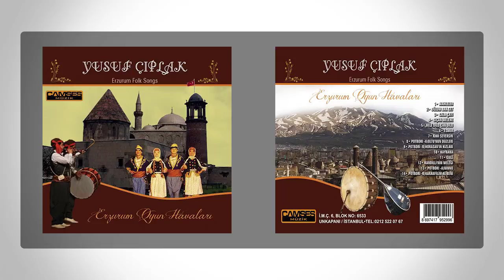Yusuf Çıplak - Güle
Ⓟ 2018 Camses Müzik